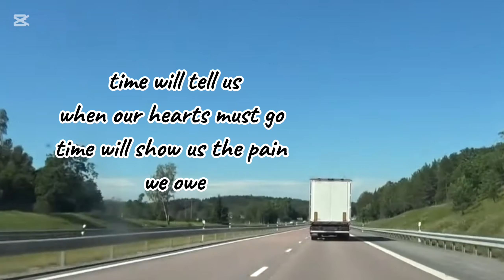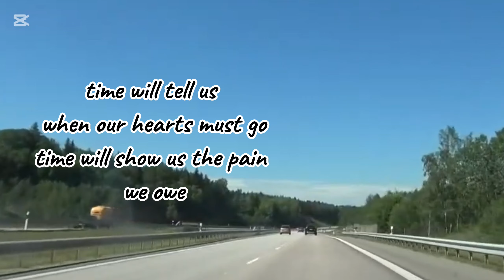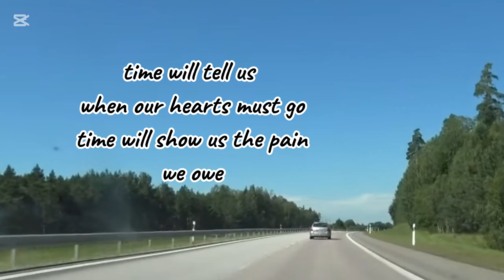Time to Let Go - Side A | Lyrics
Comment your song lyrics suggestions!